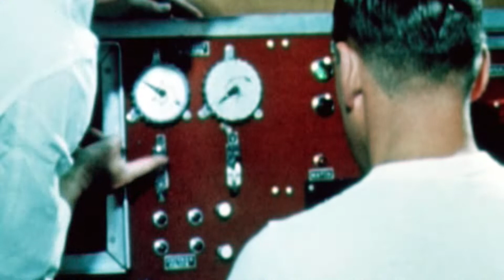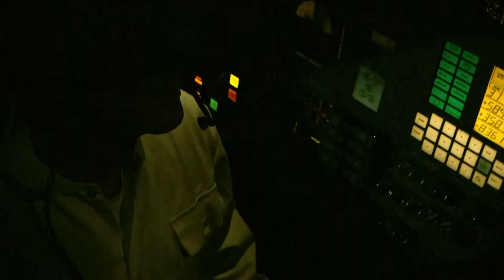Space Madness - A Possible Threat To Space Missions | NASA's Unexplained Files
NASA has always chosen the best of the best to become astronauts. However, scientists have learned that travelling to space changes how our brain works, sometimes putting the whole mission in jeopardy.